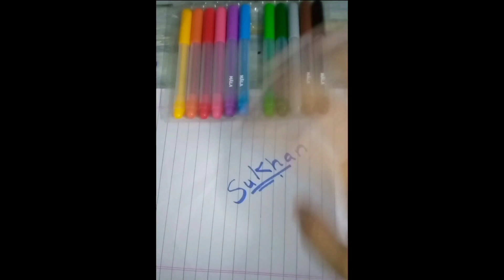Unboxe my new marker color's🖍️🎨marker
I unboxing my new marker color's
videos